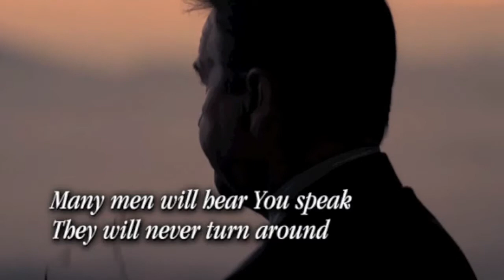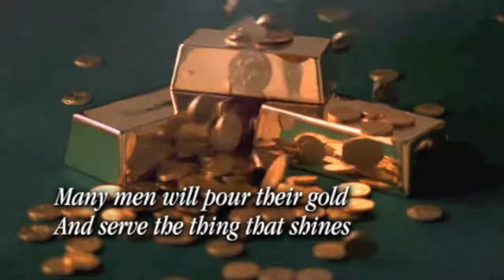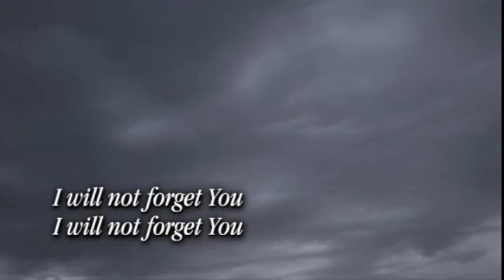Grateful Heart.mov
Lincoln Christian School girls' basketball season, cheerleaders, fans, band, state